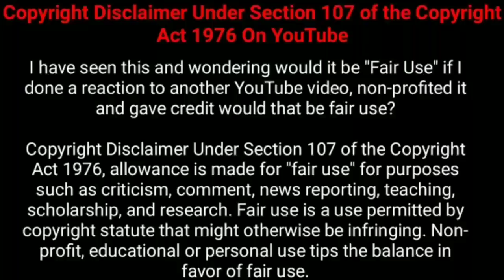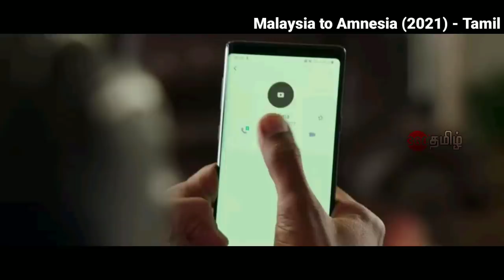எசக்கு பிசக்கா மாட்டிய நாயகன் | Explained in Tamil | Tamil Voiceover | Tamil Dubbed | 360 Tamil